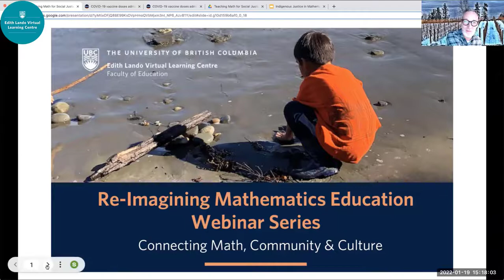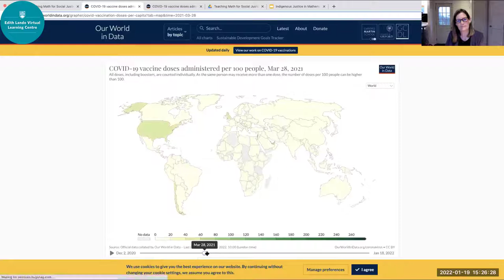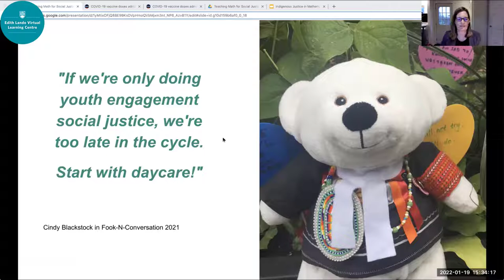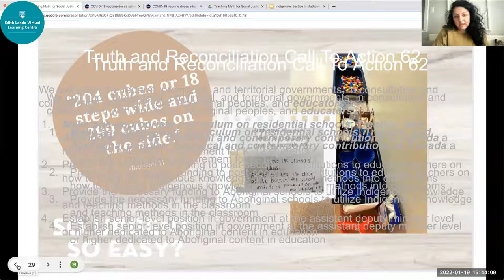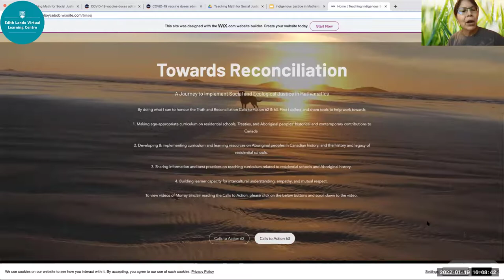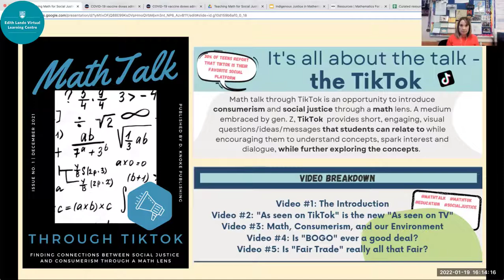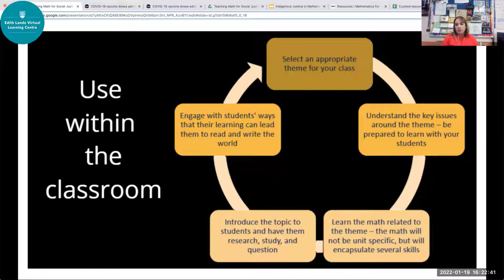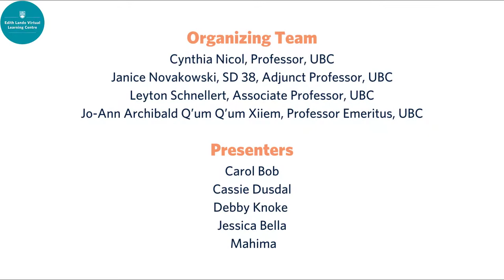January 19, 2022: Teaching Math for Social and Ecological Justice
Featuring:
Carol Bob - Mathematic Education and the Truth and Reconciliation Council
Cassie Dusdal - Reading and Writing the Skeena Watershed with Mathematics
Debby Knoke - Social Justice Mathematics Talk through TikTok
Jessica Bella - Understanding Homelessness
Mahima Lamba - Kindergarten Students Investigate Accessibility